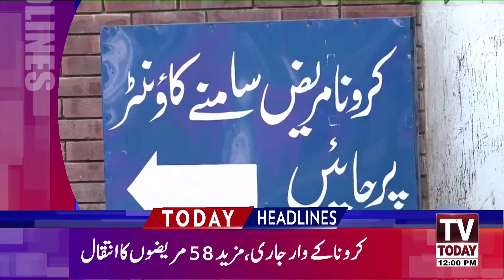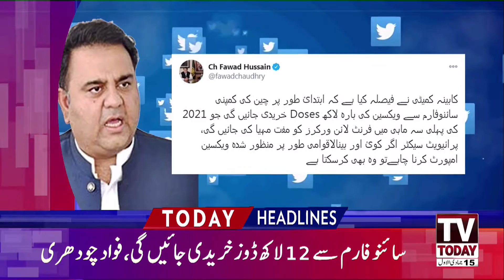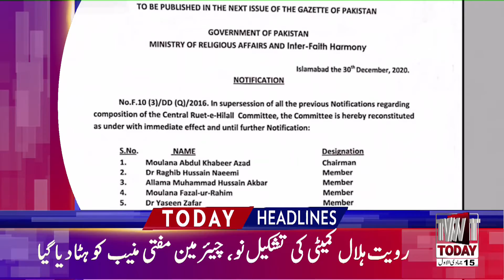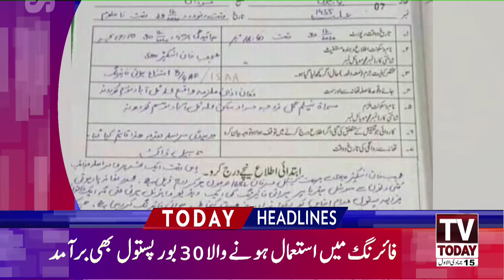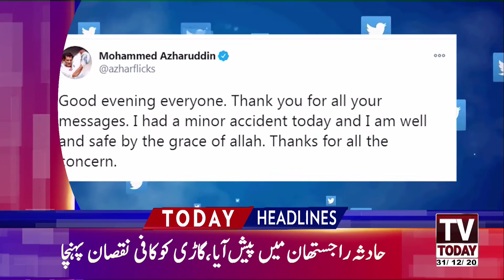12:00 PM | LATEST NEWS HEADLINES | 31 DECEMBER 2020 | TV TODAY